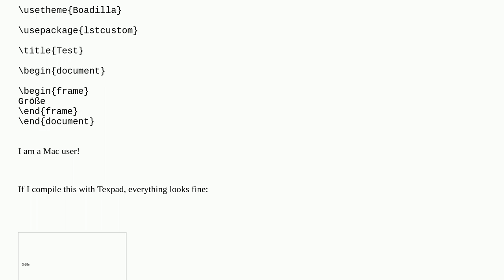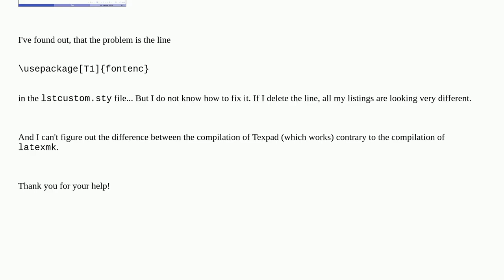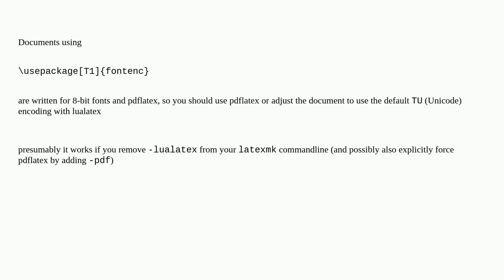Problems with the German letter sharp S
A special thanks goes out to the community

  font-encodings texpad latexmk